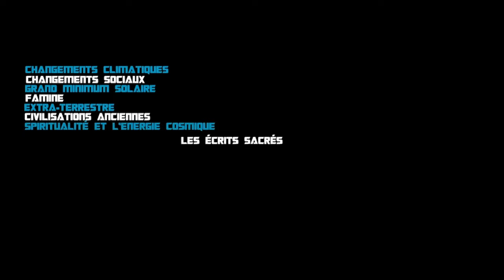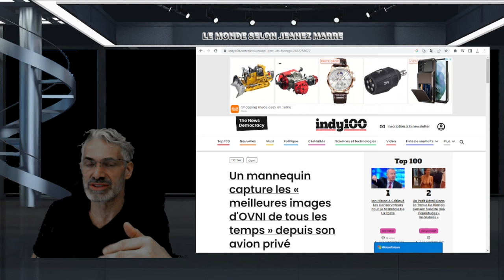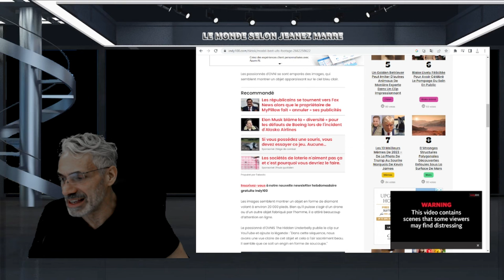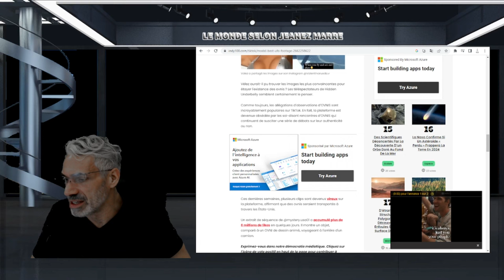Un mannequin capture les « meilleures images d'OVNI de tous les temps » depuis son avion privé